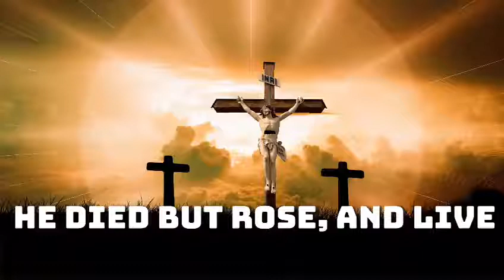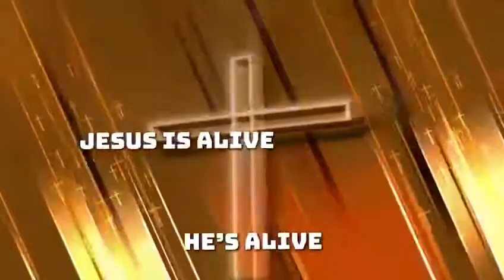JULIUS ADAMS - HE'S ALIVE (LYRICAL VIDEO)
He's Alive Lyrical Video By Julius Adams